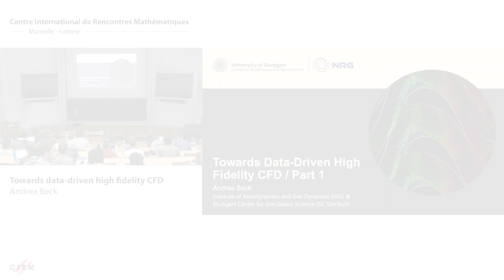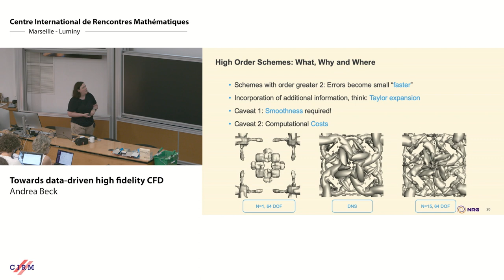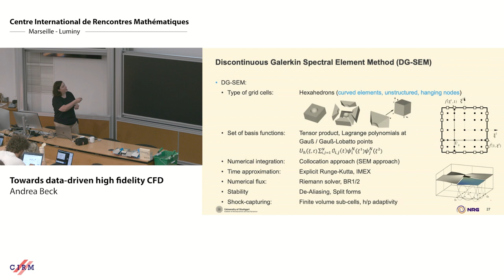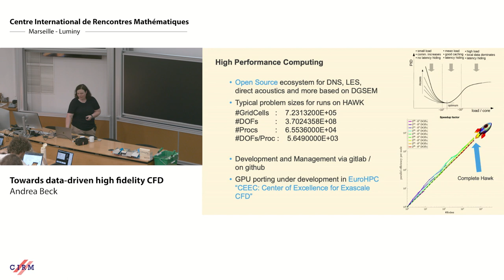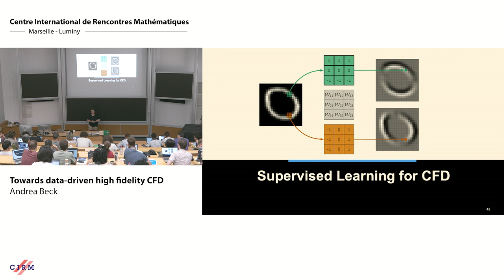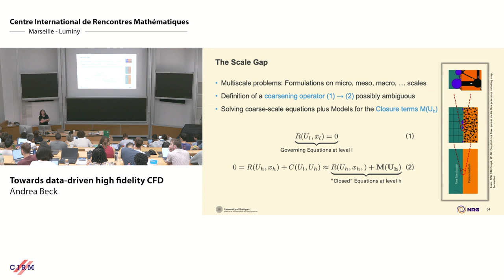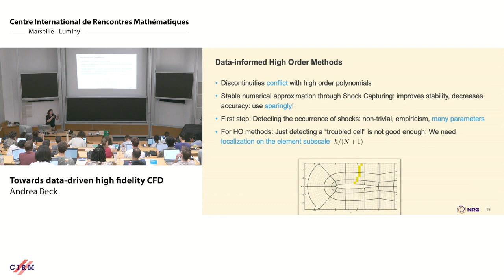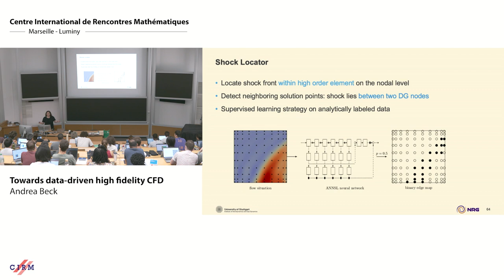Andrea Beck: Towards data-driven high fidelity CFD - Lecture 1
CONFERENCE
Recording during the thematic meeting : « CEMRACS: Scientific Machine Learning » the July 21, 2023 at the Centre International de Rencontres Mathématiques (Marseille, France)